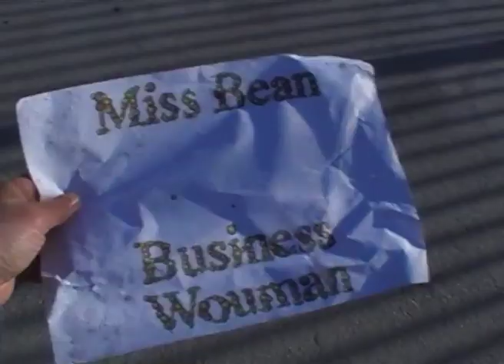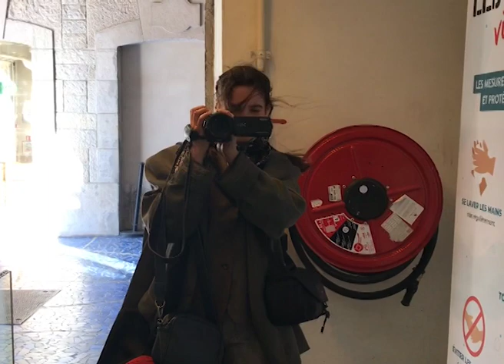MISS BEAN - ᗷᑌᔕIᑎᗴᔕᔕ ᗯOᑌᗰᗩᑎ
Vidéo clip réalisé et filmé par Brunéhaut (@delicapta) , Flore, Prvrti , Rozenn et Sarah-Louise
Montage : Brunéhaut et Sarah-Louise

Musique, Mixage et Mastering : Sarah-Louise Barbett
Samples : hey-japanese_C_major / hey-kids téléchargés sur Freesound.org

Filmé à La Joliette, Marseille en Mars 2021

loveUgirlz

MISS BEAN
"Acide et féminine en éruption, Danse libre et laisser aller.
Musique fèves, à planter dans ses oreilles qui font grandir des mélodies qui chatouillent entrecoupées de rythmes volcaniques.
Au galop, un château en feu derrière soit…. " :p

par Francis Jaillant